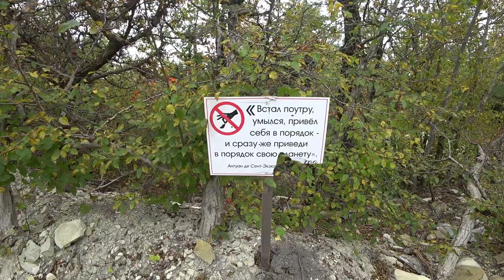Сосновка. Пляж в Геленджике который посещают круглый год. (Папа Может)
Всем пламенный привет! Друзья, самыми красивыми дикими пляжами всего Черноморского побережья Краснодарского края принято считать пляж "Сосновка" и пляж "Голубая бездна". В этом видео мы покажем Сосновку, а в следующем Голубую бездну, а какой пляж по Вашему мнению лучше Вы пишите в комментариях...

Видео снималось 16 октября